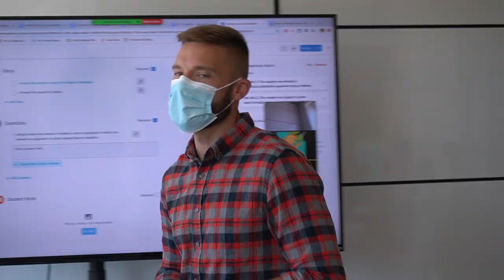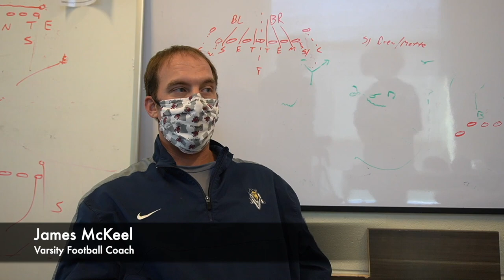MV Sports COVID Edition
In the Upper School, students in Nikolai Ibanez's Short Documentary Class wanted to create a short film highlighting fall sports at Mount Vernon during Covid - the challenges the athletes and coaches are facing, and what Mount Vernon is doing as a community to get through this difficult time, while having fun!